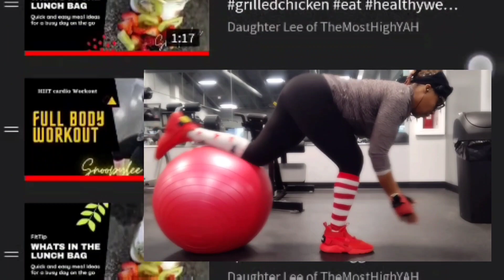✨‼️ Chosen Ones ‼️✨ Lets NOT just be spiritual awaken ✨✨ Let's get healthy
😇Shalom Fitness Family 😇

{ *Romans 15:13*}
I pray that Elohim , the source of hope, will fill you completely with joy and peace because you trust in him then you will overflow with confident hope through the power of the Ruach HaKodesh.

sow a seed to
(5% to 10% goes back in to the store front or to those that are less fortunate than us

SheElohim Yevarach otha (May Elohim bless you)